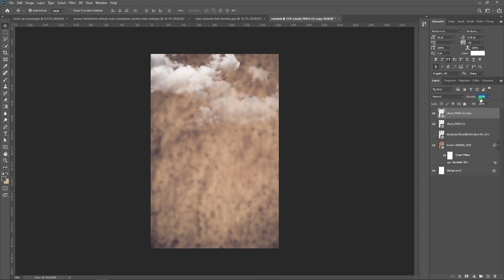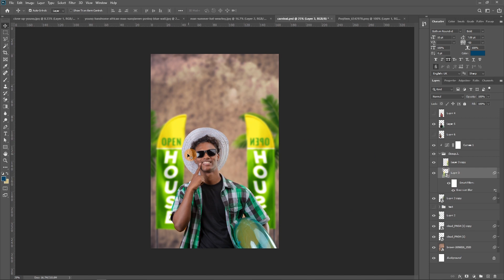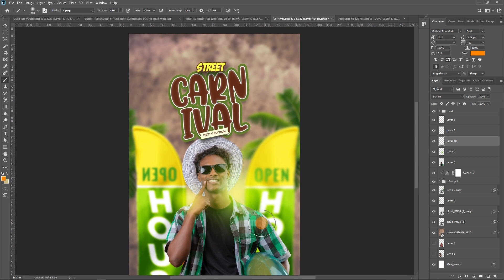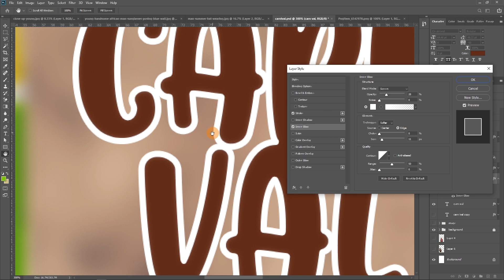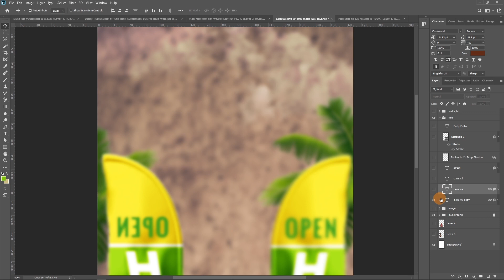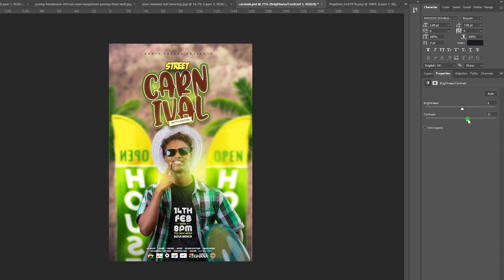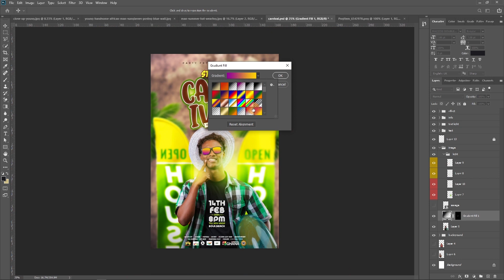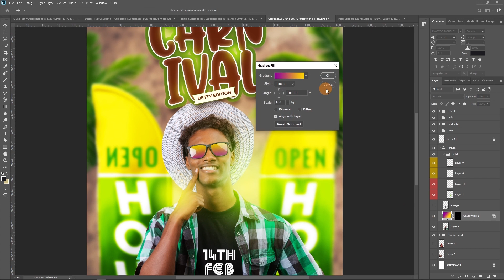How to Design a Party Poster I Beach Party Flyer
In today's session, I’m going to show you how to create this simple Party flyer with Photoshop. These are very easy and simple steps and beginner-friendly.

If you have any questions, don't hesitate to ask in the comments session.